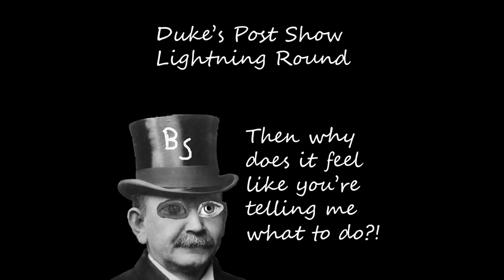Their sound has changed! - The Musical Powwow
New show on the channel!
Do you think people should judge an album in comparison to previous works? Convene with the Powwow.
like n sub cause we told you to.